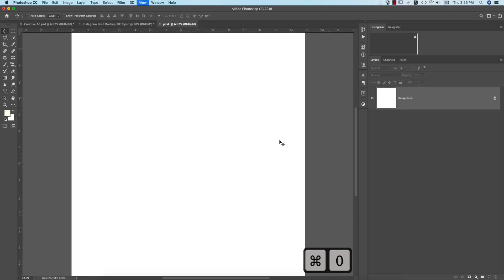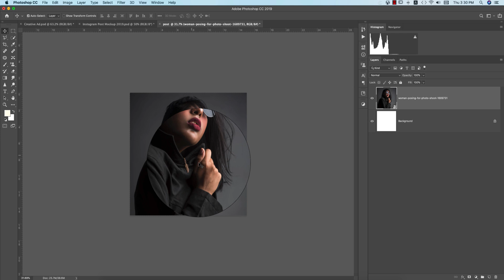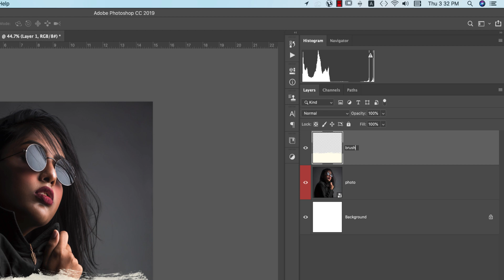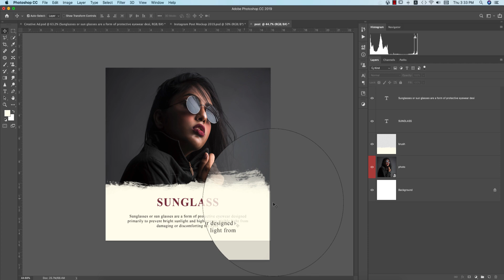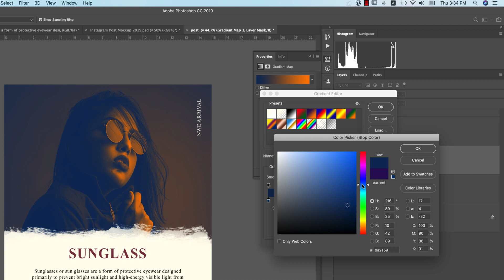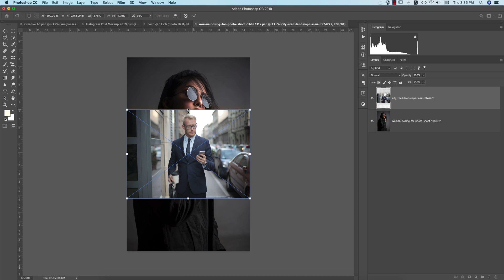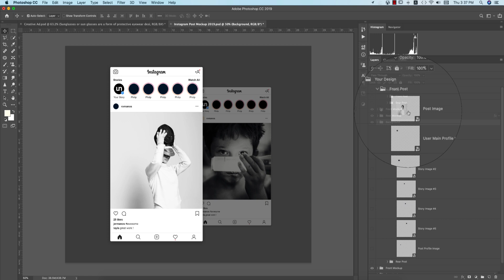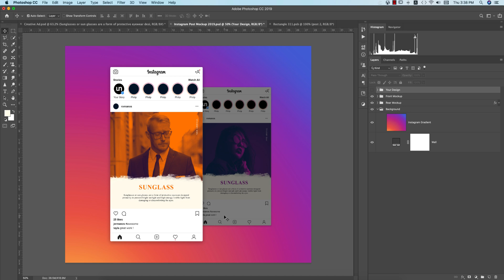ইন্সটাগ্রাম ক্রিয়েটিভ অ্যাড ডিজাইন | ফটোশপ টিউটোরিয়াল | Bangla creative ad design in Photoshop